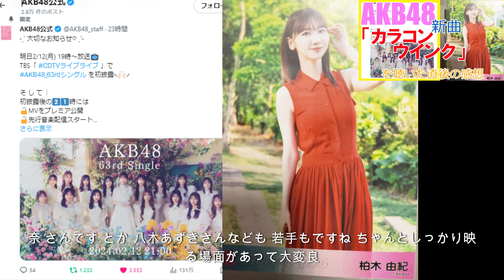AKB48新曲「カラコンウインク」を聴いた直後の感想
★関連
【柏木由紀】AKB48・63枚目シングル選抜メンバー紹介！
■AKB48「カラコンウインク」選抜メンバー
秋山由奈・大盛真歩・小栗有以・柏木由紀・倉野尾成美・佐藤綺星・下尾みう・田口愛佳・千葉恵里・長友彩海・平田侑希・水島美結・向井地美音・村山彩希・八木愛月・山内瑞葵